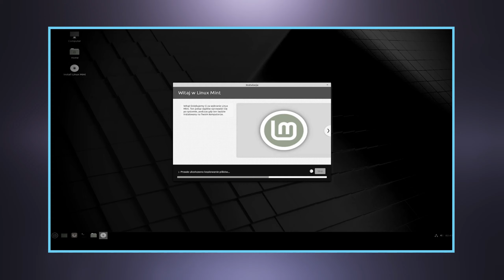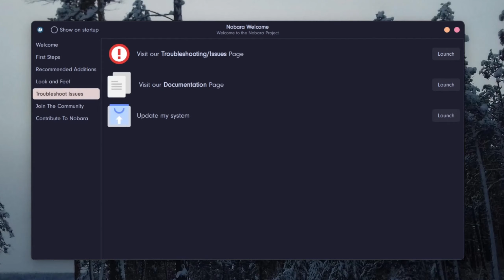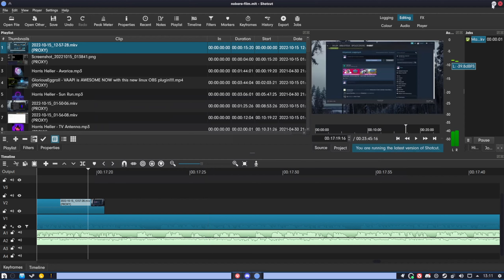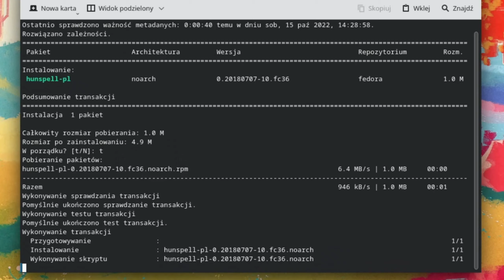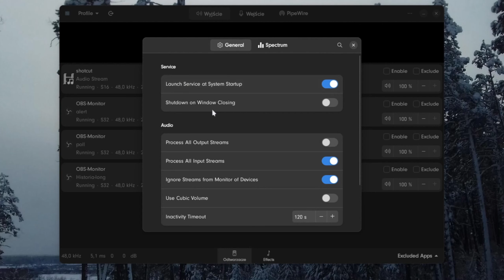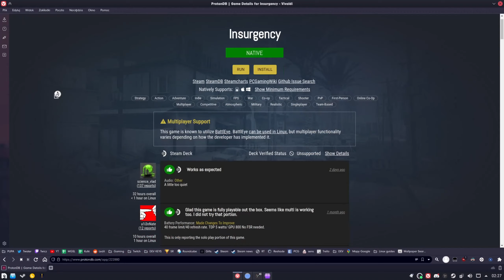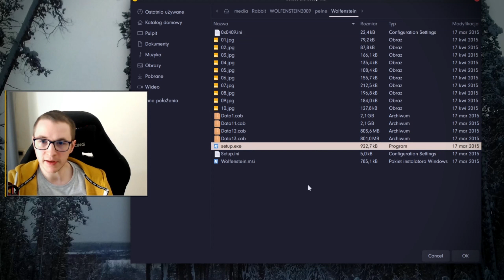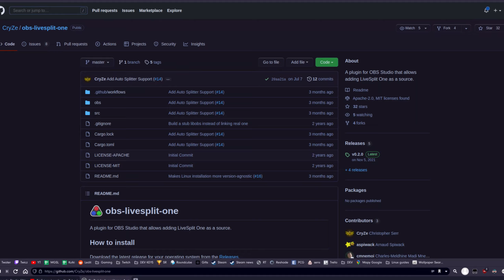Nobara Linux - wydajny i prosty w obsłudze Linux dla graczy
Linux w końcu dojrzał do takiego etapu, że stał się moim głównym systemem do grania i transmitowania. Na dzisiejszym, długim materiale opowiem wam jak do tego doszło oraz rzucę wam toną świetnych porad, trików i tipsów by wyciągnać maksimum z Nobary.
Film został w pełni zmontowany na Nobarze używając obs-studio i shotcut

🔸 Wszystkie linki i komendy o których mówię w filmie znajdziecie na mojej stronce

Timestamps;
00:00 - Wprowadzenie do tematu
00:49 - Zmiany względem poprzednich filmów
01:24 - Kiedyś vs. teraz
02:10 - Niesamowity ficzer linuxa
02:53 - Czemu nie Windows 11?
03:39 - Windows vs Linux
04:20 - Dystrybucje linuxowe
05:29 - Plusy i minusy Debiana
06:07 - Plusy i minusy Archa
07:04 - SteamOS3
07:51 - Plusy i minusy Fedory
08:41 - Nobara
11:08 - Różnice między wersjami nobary
11:49 - OSTRZEŻENIE
17:03 - Instalacja
21:20 - Nvidia
21:42 - Linuxowy appstore
23:42 - Polski słownik pisownik
24:44 - Aktualizacja systemu
25:55 - Aliasy
27:39 - OBS Studio
28:29 - Przechwytywanie gier na linuxie
29:18 - Obróbka dźwięku na żywo z EasyEffects
32:28 - Parametry startowe gry
34:32 - Zmniejszamy opóźnienie myszy z trybem gry
35:40 - DXVK_ASYNC
36:16 - Proton-GE
37:38 - Problem po instalacyjny ze steamem
40:02 - Protonup-QT
41:00 - Luxtorpeda
41:59 - Gry spoza Steam
42:33 - Epic Game Store
42:47 - Lutris
45:58 - Instaluję grę z CDAction na waszych oczach
49:43 - Moje przygody z Lutris
51:42 - O wydajności gier
53:22 - Podpinanie dysku windowsowego do linuxa
53:53 - Speedrunning na linuxie
55:10 - Podsumowanie
56:44 - Outro

rabbit rabitek zajączek zając zajc zajac królik krulik krolik torrent Łukasz ukaszgra historia story informacje information gaming games gry carrer linux system os nobara gloriouseggroll proton protonge protonup easyeffects obs vaapi gstreamer wydajność best najlepszy heroic lutris KDE plasma